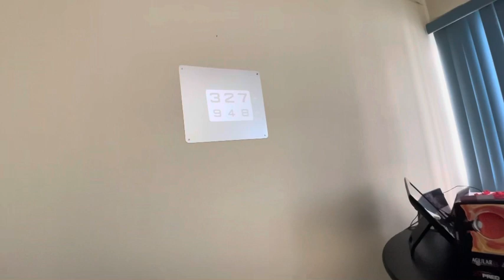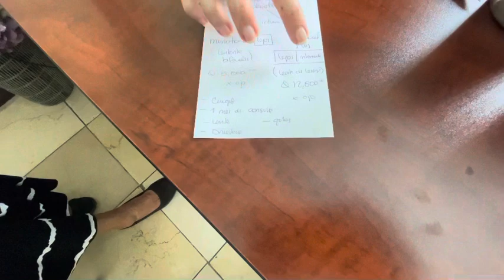MI SUEGRA VISITANDO A SU DOCTORA DE OJOS EN GUATEMALA 🇬🇹 CON EL BROTHER SALVADOREÑO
@ElBrotherSalvadoreno y @ChapinaEnElSalvador